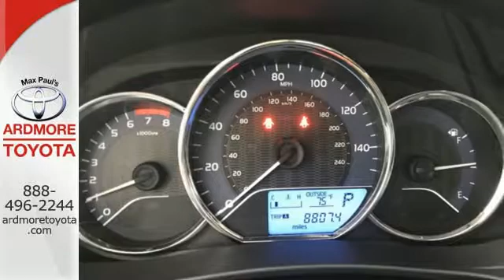Certified 2014 Toyota Corolla Ardmore, PA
Year: 2014
Make: Toyota
Model: Corolla
Trim: LE
Engine: 4 Cyl. 1.8 L
Transmission: Variable
Color: Black Sand Mica
Interior: Ash
Mileage: 8806
Stock #: U15519
VIN: 2T1BURHE5EC116471
14

Indoor Showroom
Financing
Rental Cars
Service, Parts & Accessories
Courtesy Shuttle
Detailing
Wi-Fi Internet Access
Handicapped Accessible

Address:
219 East Lancaster Avenue